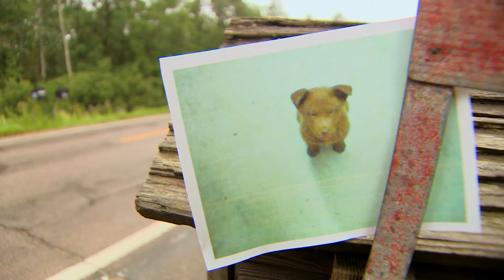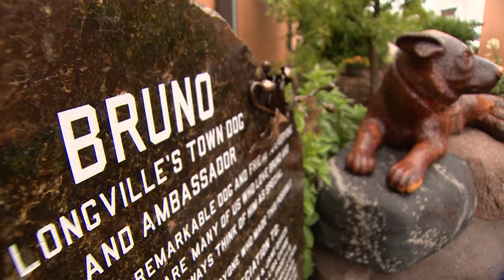Bruno the Dog is the Mascot and Ambassador of Longville, MN (2016)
In this Land of 10,000 Stories clip, Boyd Huppert introduces us to Bruno the dog, the mascot of Longville, Minnesota.